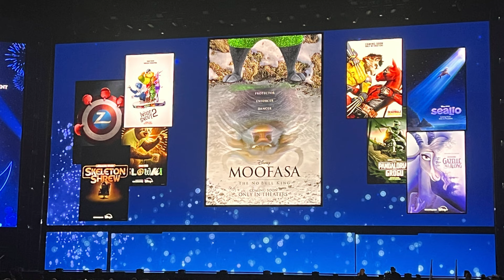Disney & Pixar Animation D23 News - Toy Story 5 / Incredibles 3 / Frozen 3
Disney and Pixar had 8 huge properties to discuss at D23 and I wanna dive into my thoughts on each one. Toy Story 5, Incredibles 3 , Dream Productions , Zootopia 2 , Moana 2 , Frozen 3 , Elio , Hoppers.

TOY STORY 5 looks to have the whole gang return with Woody, Buzz Lightyear, Rex, Potato Head, Slinkydog, the Zealot Aliens, and the whole gang facing off against modern technology! (And an army of 50 Toy Mode Buzz)

INCREDIBLES 3 was just the announcement but I am AMPED

DREAM PRODUCTIONS is an Inside out 1 and Inside Out 2 Betweenquel.

ZOOTOPIA 2 Features staples of the series like Jason Bateman and Gennifer Goodwin but introduces reptiles like Gary as voiced by Ke Huy Quan!

Moana 2 is coming oh so soon.

Frozen 3 Revealed first previz still.

Elio gave us some new footage

Hoppers announced with Bobby Moynihan and Jon Hamm!

Chapters
00:00 - Intro
01:12 - Ryan Reynolds Intro
02:05 - Captain America Brave New World
03:46 - Fantastic Four First Steps
06:30 -  Iron Heart
09:01 - Daredevil Born Again
13:05 - Agatha All Along
14:42 - Outro